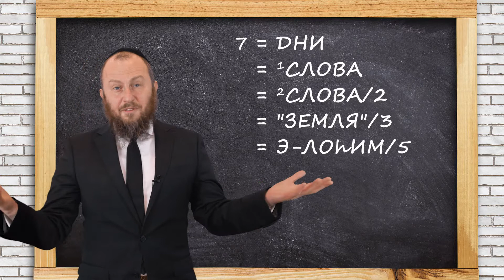Тора Недельная глава Пекудей 5782 Ашер Альтшуль «Зеркало»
ТОРА ЗА УКРАИНУ
Ашер Альтшуль беседует о недельной главе Торы в свете сегодняшней реальности.
 @Asher Altshul